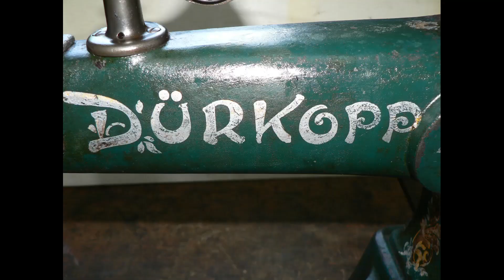Proměny šicího stroje č. 95